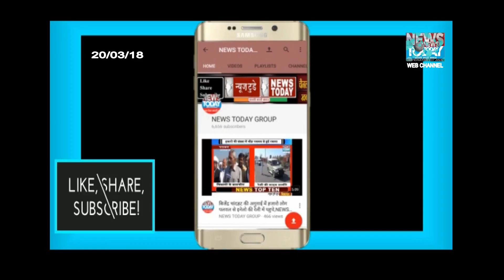सांसद दुष्यंत चौटाला के आरोप निराधार,रेवाड़ी,NEWS TODAY GROUP